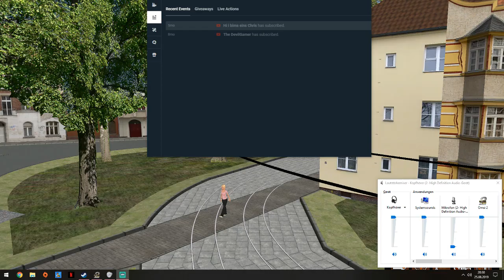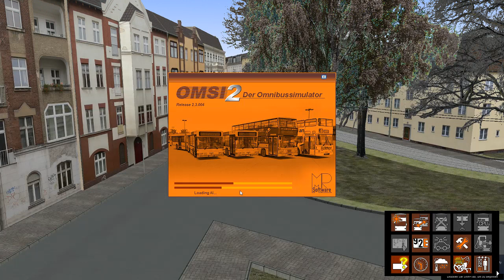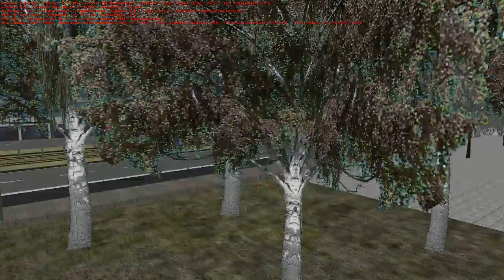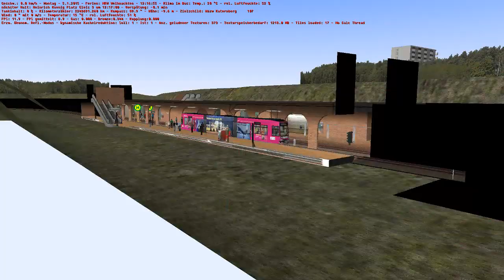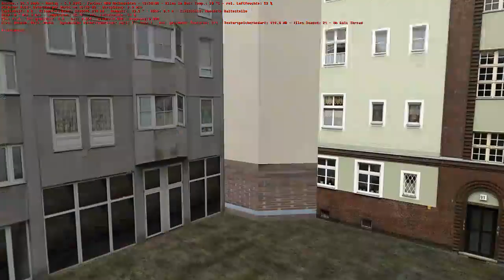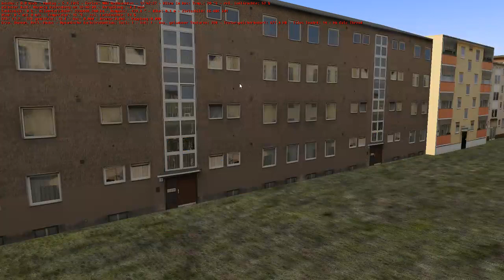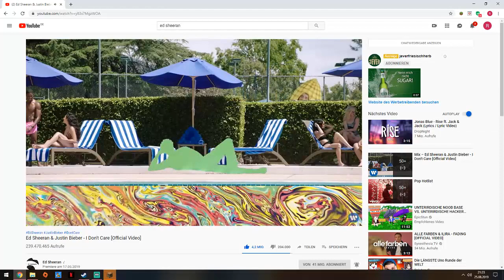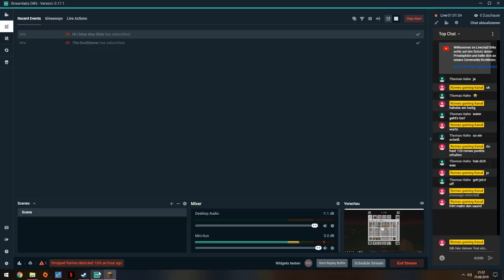Livestream von Romeo gaming Kanal